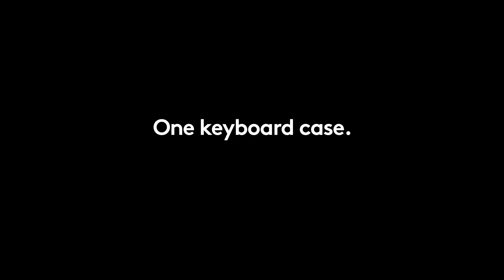Logitech Combo Touch iPad Pro 7 - M4 鍵盤保護殼 ( 適用於 iPadPro 的 Combo Touch ) [香港行貨] #920-012